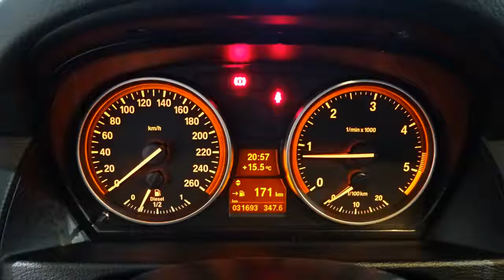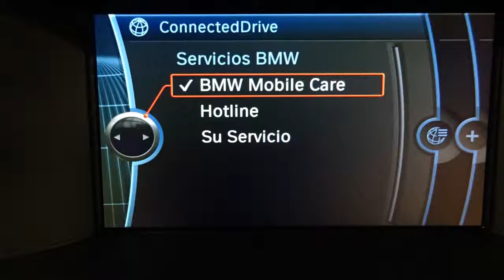BMW X1 SDRIVE 18D 2 0 142CV.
bmw x1 gaztelu ocasion